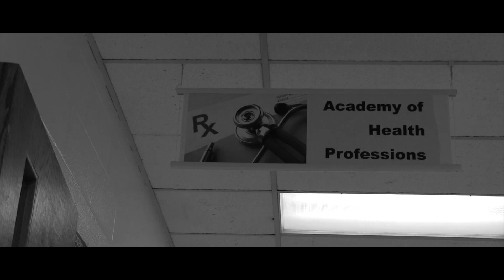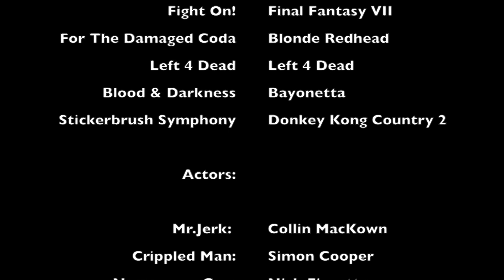Crippled Empathy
This was my first short film I made for a film class I'm in. Basically we had to make a silent film with a morale.

It's pretty shit so enjoy I guess.